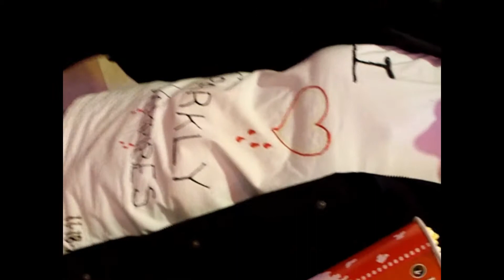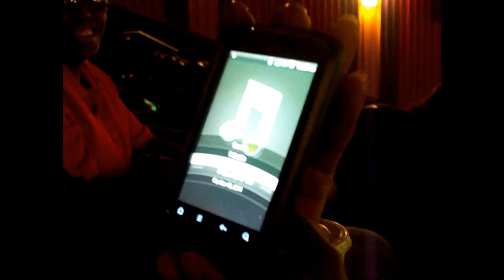Breaking Dawn Part 1 - Interviews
The Twilight in 10 Minutes crew heads to the BD midnight showing and attempts to interview people (fails horribly), and passes the time with mild mockery and Disney Princess Uno (fuck yeah).